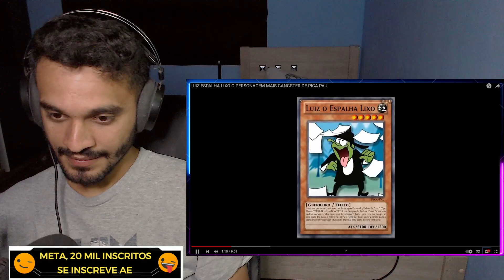LUIZ ESPALHA LIX0 O MELHOR VILAO DO PICA PAU? | CJEY | REACT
se liga pessoal, hoje trago para vcs mais um video react do canal cjey que é ele falando sobre o luiz espalha lix0 do picapau, sera que esse é o melhor vilao do picapau?

0u3T.fZLJbI, u{Ks]y$lQP1xZ1Fi